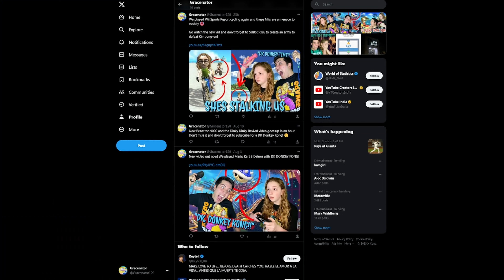Nintendo Land FUNNY MOMENTS | Save File Deleted?!